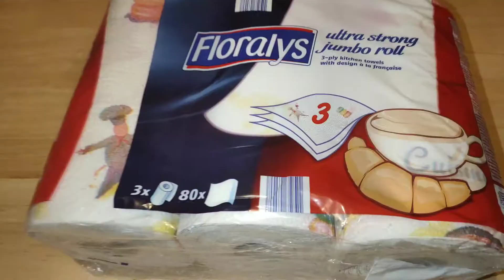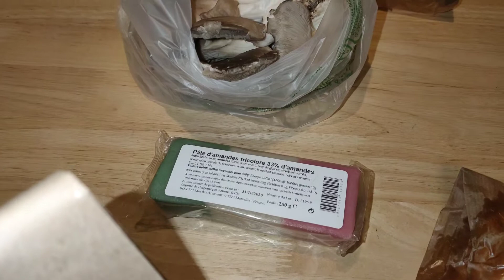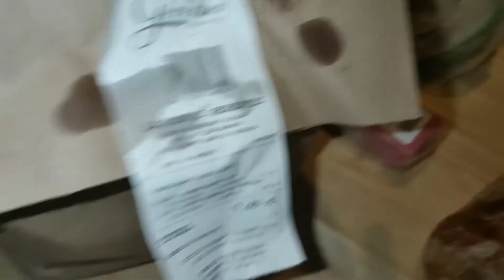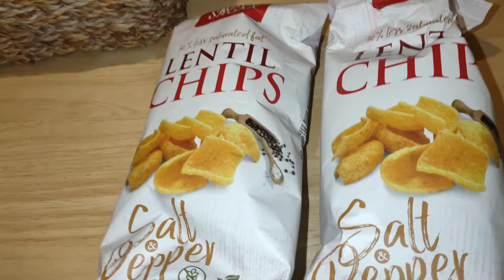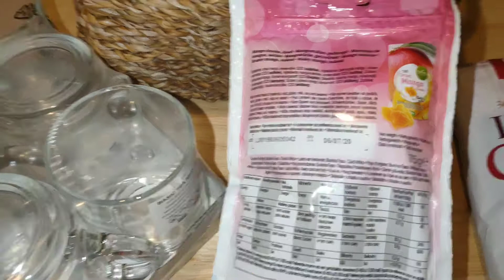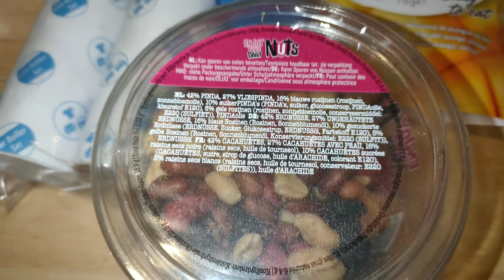Fransa 158 Euro'ya ne aldım alışveriş sevenler gelsin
2 Şubat Pazar 2020